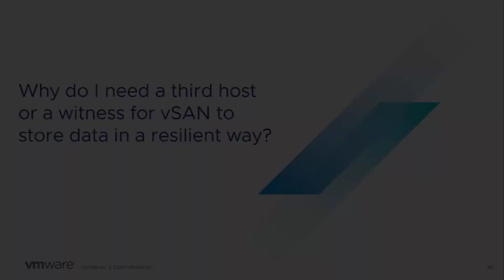vSAN Quick Questions - Why do I need a 3rd host or a witness for vSAN to store data?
Why do I need a third host or a witness for vSAN to store data in a resilient way?